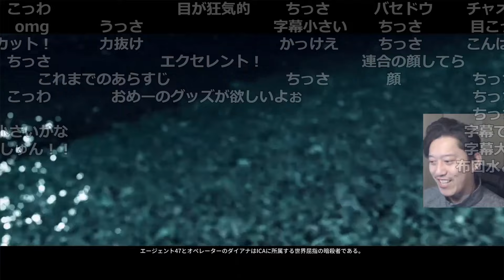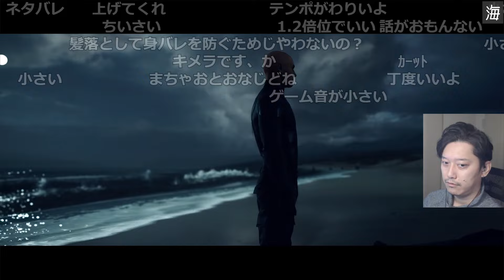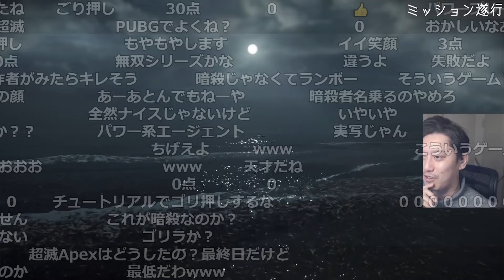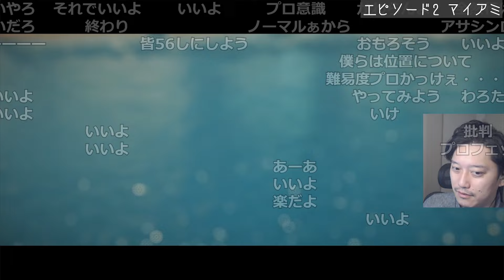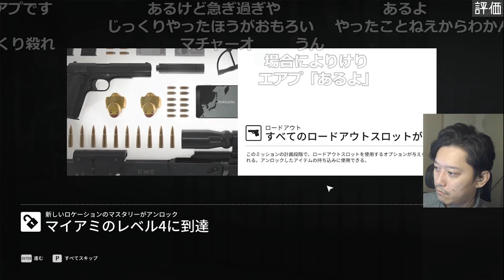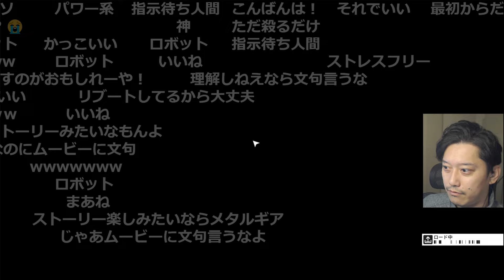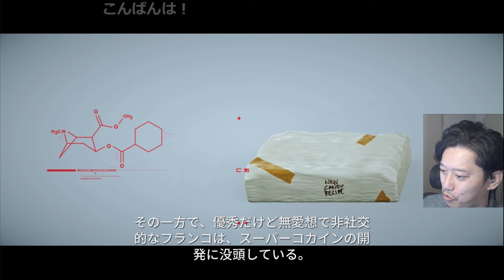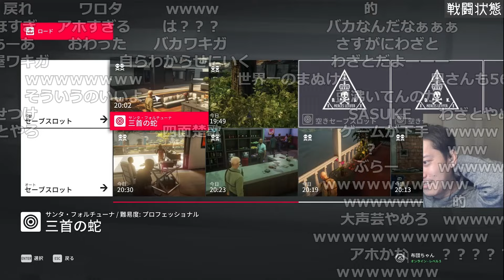【HITMAN2 初見実況】ストーリー&攻略ダイジェスト part1 [布団ちゃん]【2022/1/10】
今後はこちらに投稿しますm(_ _)m 訂正(23:10あたり) : [誤]ミッションストーリー確認 → [正]フィールド巡回

0:00 HITMAN2 スタート
1:55 海
2:58 家に潜入する
5:04 家に潜入する[ガレージ]
6:35 クライアントの情報を探す
6:48 Hey,man!
7:15 クライアントの情報を探す
7:43 武器入手
7:53 PCにアクセス
8:23 隠し部屋

9:07 PCにアクセス
10:00 ターゲット接近
10:49 ステルス&戦闘
12:28 ターゲットに接近
13:34 ターゲットキル
13:49 脱出
15:59 ミッション遂行
16:35 評価
19:10 エピソード2 マイアミ
22:35 エピソード2スタート/ミッションストーリー確認
23:06 フィールド巡回

24:00 整備士を尾行
24:31 ミッションストーリー発見[完璧なマシン]
24:53 整備士に変装
25:47 ガレージへ潜入
26:06 空気圧式レンチを探す
26:26 優しい上司
27:11 ヒューマンエラー
27:40 ミッションストーリー確認
27:55 死体隠し
28:22 リモコン式爆弾

28:46 ターゲットキル
29:23 ミッションストーリー確認
29:50 ミッションストーリー発見[腹ペコさん]
30:35 フロリダマンとは
31:05 フロリダマンを探す
31:52 高圧電源コンセントと蛇口
32:18 感電
32:32 サイレントキル
32:50 フロリダマンに変装
33:31 殺虫剤を探す

33:47 フードスタンド
35:36 ターゲット接近
36:36 ターゲットキル
37:03 脱出
37:52 バグ
38:30 泥棒
38:46 ミッション遂行
39:05 評価
39:54 ムービー
43:40 エピソード3 コロンビア
46:58 Ep3スタート/ミッションストーリー確認

47:38 フィールド巡回
48:02 シャーマン
48:25 敵性区域に潜入
49:17 ミッションストーリーを発見[半焼け]
50:17 変装&戦闘
51:12 赤い箱
51:38 ゴミ携帯
51:54 赤い箱&バグ
52:24 回路基板の入手
52:41 変装
52:50 コカ畑の守衛に変装

54:58 コカ畑の守衛に変装[2回目]
55:58 コカインの機械を見つける
56:23 麻薬製造作業員に変装
56:46 戦闘状態
57:07 ヒューマンエラー
57:35 陽動
58:02 戦闘状態
58:56 陽動(2回目)
59:23 陽動(3回目)
59:53 警戒態勢

1:00:17 コカインの機械を修理する
1:00:41 ターゲット接近
1:02:10 ターゲットキル
1:02:54 ミッションストーリー確認
1:03:04 すり抜け
1:03:33 変装
1:04:00 札束
1:04:22 好奇心
1:04:58 建物へ潜入
1:05:14 ミッションストーリー発見[永遠の愛]

1:06:25 情報入手/毒を盛る
1:07:31 カバに噛まれた(飛び降りた)
1:07:43 毒殺
1:08:17 ラブレターをオフィスに届ける
1:08:37 イタズラ
1:08:53 ラブレターをオフィスに届ける
1:09:31 ターゲットに接近
1:11:18 ターゲットキル
1:12:01 ミッションストーリー確認/発見

1:13:13 タトゥー職人に変装
1:15:01 入れ墨お断り[雑談]
1:15:28 屋敷へ潜入[ボディチェック]
1:16:21 ターゲットの妻
1:17:57 ターゲットに接触
1:20:26 ターゲットキル
1:21:14 戦闘状態
1:21:38 ミッション遂行
1:22:45 評価